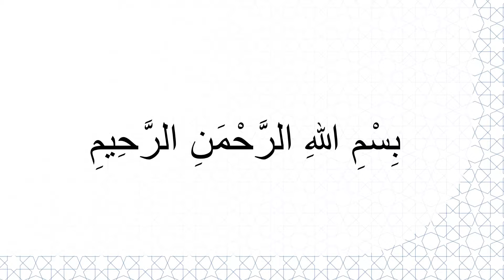HutbeDGS: Keuschheit und Scham [KW50-17]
Das Thema dieser Woche: Keuschheit und Scham

Verehrte Muslime!‎

Der berühmte Gefährte des Propheten Abu Dharr al ‎Gifari hatte die Ehre, dem Propheten zu dienen und ‎eines Tages war er wieder mit dem Propheten ‎zusammen. Als der Prophet Abu Dharr bestimmte ‎Fragen stellte, entgegnete Abu Dharr dem Propheten, ‎dass der Gesandte Allahs es besser weiss und hörte ‎den erklärenden Ausführungen des Propheten zu. ‎Eine Frage des Propheten war wie folgt: “Abu Dharr, ‎was machst du wenn du so stark hungerst, dass du ‎nicht aus deinem Bett kommen, zur Moschee gehen ‎und wieder zurückkehren kannst?” Auch auf diese ‎Frage entgegnete Abu Darr damit, dass er sagte: ‎‎“Allah und sein Gesandter wissen es besser.”, um die ‎Meinung des Propheten zu erfahren. Daraufhin sagte ‎ihm der Gesandte Allahs: “Auch in dieser Situation ‎solltest du deine Keuschheit bewahren.”2‎

Werte Gläubige!‎

Keuschheit ist das Fernbleiben des Menschen vom ‎Verbotenen (Haram), und das Sich-Hüten von ‎unerlaubten Worten und Handlungen. Keuschheit ist ‎das ausgeglichene und maßvolle Handeln einer ‎Person, die das eigene Begehren zu Essen, Trinken ‎und ihre Sexualität trotz des Verlangens des Egos ‎bändigt. Es ist eine ethische Tugend, die ‎gewährleistet, dass man sich innerhalb des Rahmens, ‎der von der Religion festgelegt ist, bewegt.‎

Dagegen bedeutet “Scham”, sich zu schämen und ‎zurück zu halten und Abstand zu Sünden aus ‎Respekt vor Allah zu halten. Die Verlegenheit einer ‎Person aufgrund des Ausführens einer bösen Tat ‎oder des Unterlassens einer guten Tat können auch ‎als Scham erklärt werden. Der Prophet (s) hat in der ‎folgenden Überlieferung die Notwendigkeit ‎ausgedrückt, dass der Gläubige in seinen Worten und ‎Handlungen keusch und schamhaft sein sollte: “Der ‎Glaube besteht aus etwas mehr als siebzig Stufen. ‎Die höchste Stufe ist das Bekenntnis, dass es außer ‎Allah keine Gottheit gibt; die niedrigste Stufe ‎hingegen ist das Freiräumen der Straße von Dingen, ‎die Schaden zufügen könnten. Auch die ‎Scham ist ein Teil des Glaubens.”3 und er sagte: ‎‎“Jede Religion hat jeweils eine spezifische Ethik; und ‎die Essenz der islamischen Ethik ist die Scham.”4‎

Ehrenwerte Gläubige!‎

Die Scham wird sowohl in unserer Religion als auch ‎in unserer Kultur als eine hohe ethische Tugend ‎angesehen. Allerdings ist zu beobachten, dass die ‎ethischen Werte in der heutigen Gesellschaft ‎zunehmend degenerieren. Die Bedeutung des ‎Schamgefühls gegenüber ihrem früheren Wert hat in ‎der Gesellschaft begonnen, leider zu schwinden. Früher ‎wurden  schamhafte Personen gelobt, jedoch zeigt ‎sich heute, dass es in bestimmten Kreisen, ‎anstandslose Worte und das öffentliche Begehen ‎nicht tugendhafter und schamloser Handlungen, als ‎ein Zeichen des Selbstvertrauens und der Freiheit ‎akzeptiert werden. Jedoch ist der Verlust des ‎Schamgefühls etwas, das vorrangig den Status des ‎Menschen als “die Krone der Schöpfung” tilgt und ‎somit den Menschen bedeutungslos macht. Der ‎Respekt als Fundament des Zusammenlebens wird ‎hierdurch vernichtet und führt somit zum Verderben ‎der Gesellschaft. Aus diesem Grund hat unser ‎Prophet gesagt: “Wenn du dich nicht schämst, mache ‎was du möchtest!”5 , um darauf hinzuweisen, welche ‎große Gefahr schamloses Handeln für den ‎menschlichen Charakter darstellt. ‎

So wie wir als Muslime die erforderliche Sorgfalt ‎darauf legen, uns an die übrigen ethischen Prinzipien ‎unserer Religion zu halten, so sollten wir dieselbe ‎Sorgfalt zeigen, wenn es um Keuschheit und Scham ‎geht. Wir sollten unseren Kindern, die das Richtige ‎sowie das Falsche von ihrer Umwelt erlernen, die ‎Scham als einen tugendhaften Charakterzug ‎vermitteln und die Schönheit der Scham in ihr reines ‎Gewissen einprägen. Handlungen von Kindern, die ‎unbewusst anstandslose Worte verlieren oder ‎Handlungen durchführen, die gegen den Anstand ‎sind, dürfen wir nicht dadurch fördern indem wir sie ‎lächelnd hinnehmen. ‎

Ich beende meine Predigt mit einem Hadis unseres ‎Propheten, dem Vorbild der Keuschheit und Scham, und einem Vers aus dem edlen Koran: ‎‎„Wo oder bei wem sich auch Schamlosigkeit ‎befindet, führt sie Verabscheuung; wo oder bei wem ‎sich hingegen Scham befindet, führt sie zur ‎Verschönerung.“6‎

Hasan Çağlayan
Religionsbeauftragter,‎ DITIB Şehitlik Moschee, Berlin

[1] Naziat 79/40-41
2 İbn Mâce, Sadakât, 15
3 Müslim, İman,57
4 İbn Mâce, Kitabü’z-Zühd/Haya, 38/ 17
5 Buhârî, Enbiyâ, 54
6 Tirmizî, Birr, 47
7 Naziat 79/40-41

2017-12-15